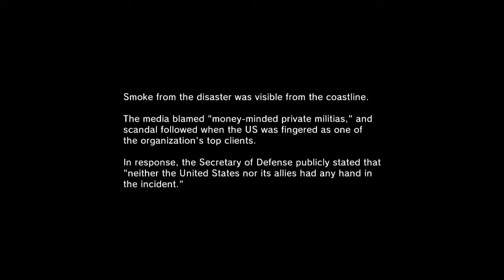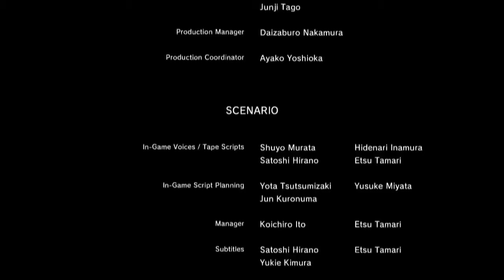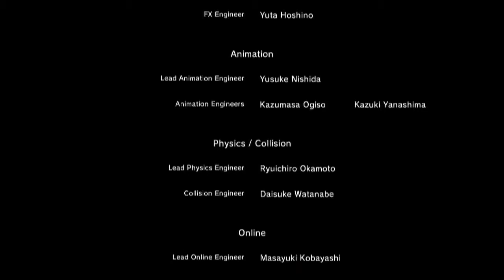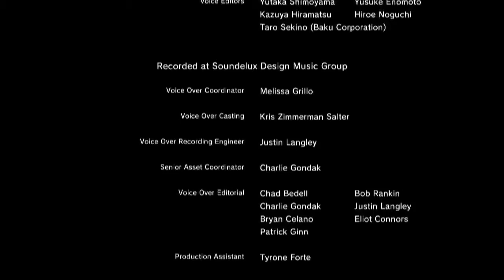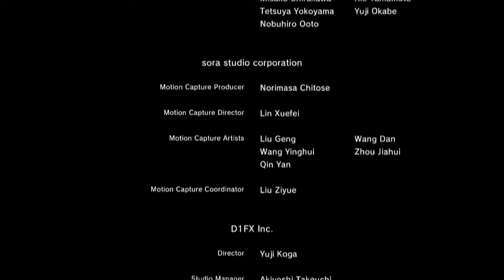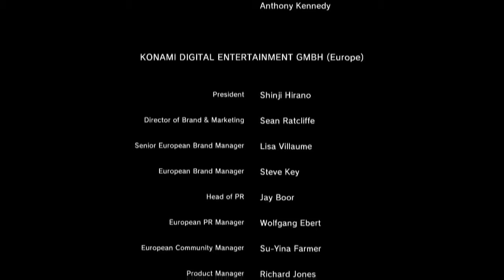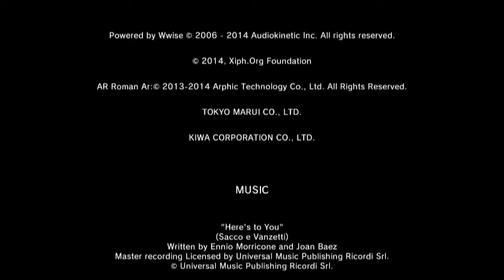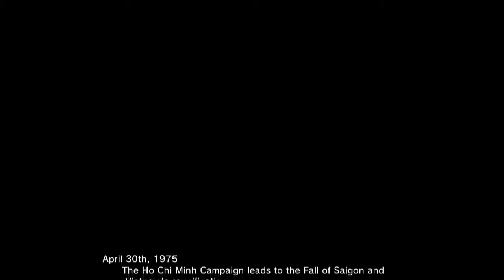(Lets Play) Metal Gear Solid V: Ground Zero's (main mission) Part 3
Peace walker back story & Ground Zeroes (main mission)